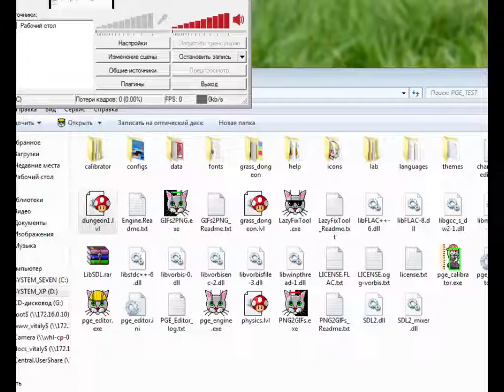PGE Engine: Magic of double-row background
This is a little test of double-row background with "bottom" attachment of second row.
Double-row background - is a compound background which have two images with difference rows.
[Over first] will be displayed below than first row.
[Top] will be displayed in the top of section
[Bottom] will be displayed in the bottom of section.
The examples is:
- dungeon background from SMBX;
- dungeon background from original SMB3 with little edits (increased height);